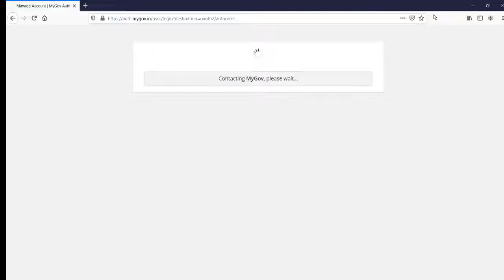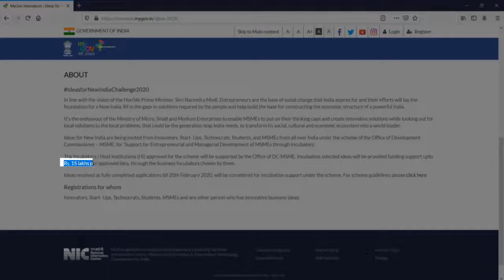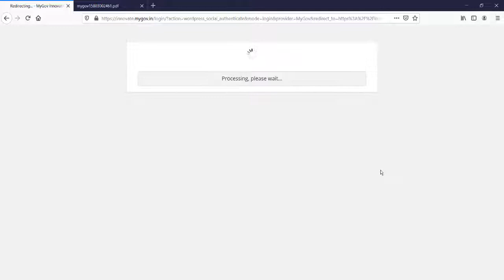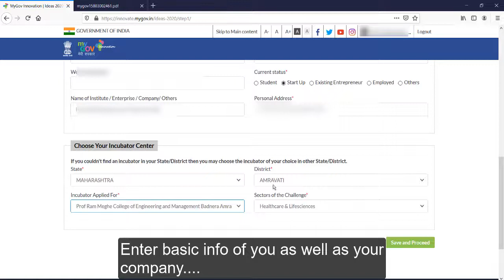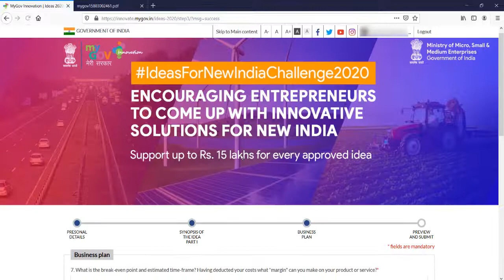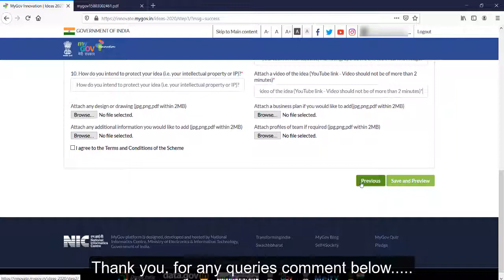*Idea for New India 2020* Challenge